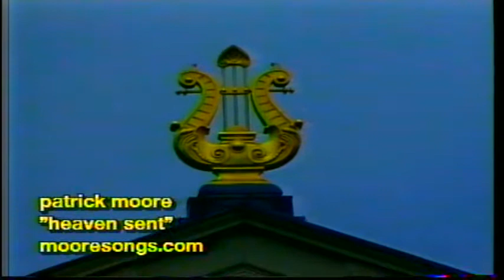"Heaven Sent" by Patrick Moore, N.5/13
patrick moore live in Netherlands!
"Heaven Sent”    by  Patrick Moore
We so happy we alive,
We together can survive.
Stop the bullsh’t, stop the lies –
Now’s the time – Legalize!
Tell me brother, tell me true.
What the hell, we gonna gonna do.
Remember the days, we saw purple haze.
One & one & one is three,
Hey yeah baby what ya do to me!
Tell me sister, what’s the plan?
Do ya really, really understand?
Remember the daze, we saw purple haze.
Human nature full & free,
Modifies reality.
Open up inner flower,
Peace & love, inner power.
Peace & love, inner inner power.
Enviado por Patrick Moore de céu
Estamos tão felizes que vivo,
Juntos podemos sobreviver.
O bullsh't, pare as mentiras –
Agora é a hora – Legalize!
Diga-me irmão, diz-me a verdade.
Que diabos, estamos indo ao vai fazer.
Lembre-se os dias, nós vimos neblina púrpura.
Um e um e um são três,
Ei Sim querida o que você fez para mim!
Diga-me irmã, qual é o plano?
Você realmente, realmente entende?
Lembre-se do daze, vimos neblina púrpura.
Natureza humana completa e livre,
Modifica a realidade.
Abra a flor interior,
Paz e amor, poder interior.
Paz e amor, poder interior interior.
Patrick मूर द्वारा भेजी गई स्वर्ग
हम बहुत खुश है हम जिंदा,
हम एक साथ जीवित रह सकते हैं।
Bullsh't बंद करो, बंद करो झूठ-
अब समय-Legalize है!
मुझे बताओ भाई, मुझे सच बताओ।
ये क्या मुसीबत है, हम जा रहे हैं करने के लिए करने जा रहा।
याद दिन, हम बैंगनी धुन्ध को देखा।
एक & एक & एक तीन है,
अरे हां हां मेरे लिए क्या बेबी!
बहन क्या योजना है, मुझे बताओ?
हां सच में, सच में समझ में आया?
अचंभे में डाल देना, याद हम बैंगनी धुन्ध को देखा।
मानव प्रकृति पूर्ण & नि: शुल्क,
वास्तविकता को संशोधित करता है।
भीतरी फूल, ऊपर खुला
शांति & प्यार, भीतर की शक्ति।
शांति & प्यार, भीतर भीतर की शक्ति।
Patrick 摩尔的天堂
我们很高兴我们还活着，
我们在一起可以生存。
停止 bullsh't，停止谎言 — —
现在是时间 — — 合法化 ！
弟弟告诉我，告诉我真实。
什么是地狱，我们去做。
还记得那些日子，我们看到紫雾。
一 & 一 & 之一是三个，
嘿是啊宝贝你对我做了什么 ！
告诉我姐姐，有什么计划吗？
你真的，真的了解吗？
记得发呆，我们看到紫雾。
一 & 一 & 之一是三个，
人的本性充分与自由，
修改的现实。
打开内部的花，
和平与爱的内在力量。
打开内部的花，
和平与爱，内心的内在力量。
一 & 一 & 之一是三个，
Небо, послал Patrick Мур
Мы так счастливы мы живы,
Мы вместе можем выжить.
Остановить bullsh't, остановить ложь –